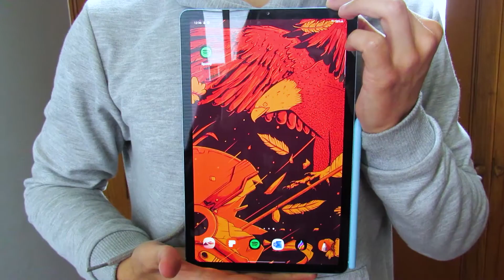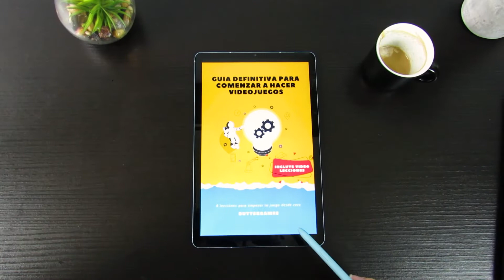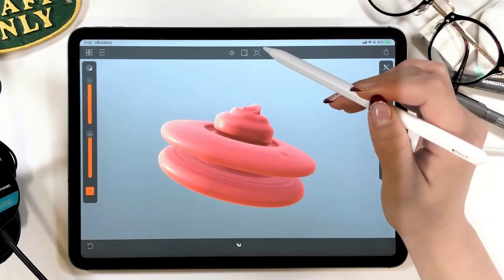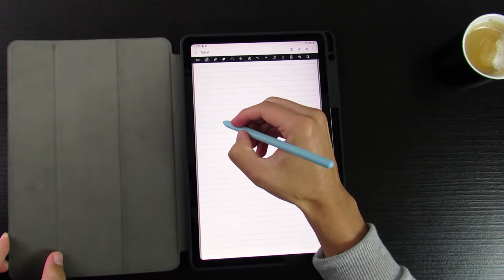COMPRE Una TABLET para hacer VIDEOJUEGOS🦄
💛 ¿TE AYUDO A HACER TU JUEGO? [MENTORIA]